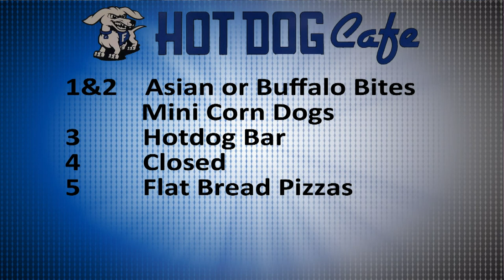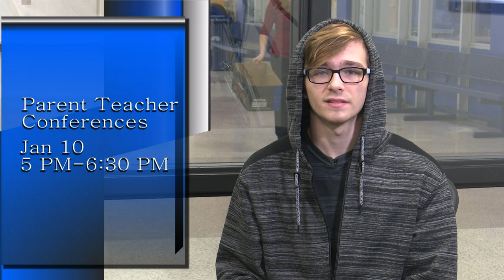HDTV Morning Announcements 1/9/18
90210-Blackbear Ft. G-Eazy